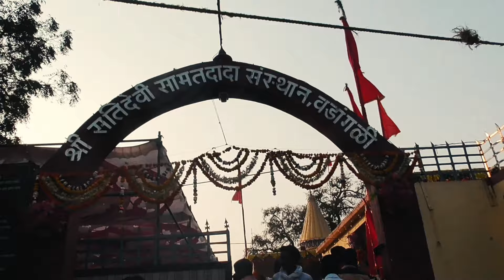vandangli yatra 2020 | sati samat dada temple | sati samat dada aarti | वडांगळी यात्रा २०२०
Hello everyone

Today I am sharing vadangali yatra 2020 ( Tal: Sinnar, Dist: Nashik, State : Maharashtra , Country- India)